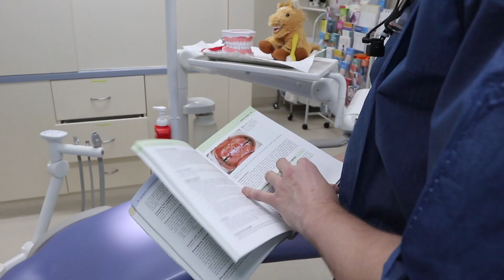ORAL HEALTH: Why it matters for babies and toddlers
The choices you make as a parent can set your child up for a lifetime of good health.

The Townsville Hospital is making it easier for you to make the right choices for your child through our ‘Your Child Lives With Your Choices’ campaign.

From conception to when a child turns two is among the most crucial time for developing and establishing good health outcomes.

In this video, oral health director Osmo Hautaniemi talks about the importance of good oral health practises in the early years.